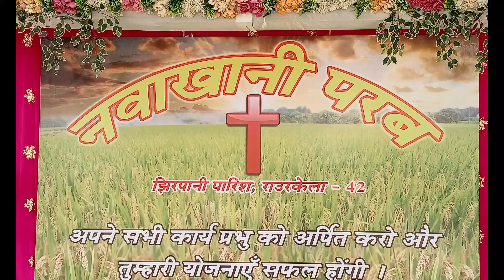Nayakhani Parab// Jhirpani/22.10.2023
The new fruits blessed and the stalls served local food to  generate some income for Mission Sunday collection.